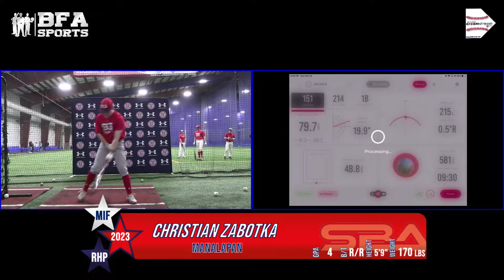2023 CHRISTIAN ZABOTKA | IF | MANALAPAN | (NJ)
Recruitment Video |
Christian Zabotka |
2023 | Manalapan | NJ |
5'9 | 170 LBS |
MIF |
Rapsodo Certified Data |

Contact Sportika Baseball | Nick Franke |